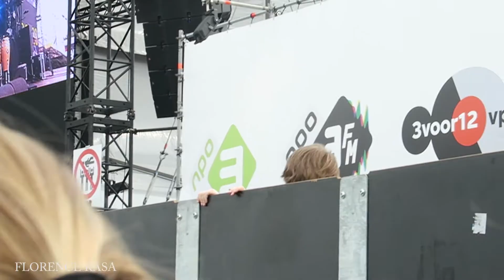JUSTIN BIEBER, MARTIN GARRIX & MORE - PINKPOP FESTIVAL 2017 - VLOG #1 | Florence Rasa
Hi guys!
It's my very first vlog! Let me know if you wanna see more of this kinda videos!